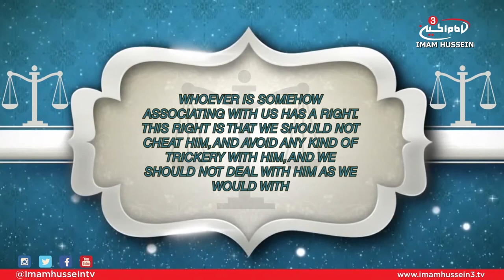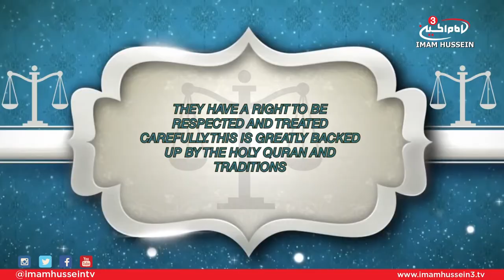Treatise of Rights - Ali Jasim (Right of the Associate)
In this episode, Ali Jasim touches on the 35th right mentioned by Imam Al-Sajjad which discusses the right of ones associate.

Satellite:
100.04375